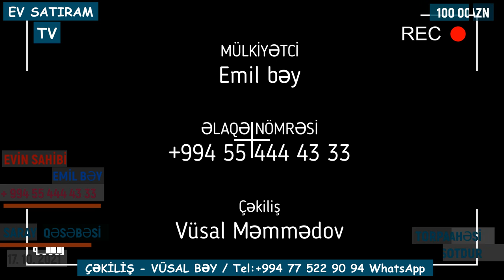QİYMƏT DÜŞDÜ! 95 000 MANATA 20 SOTDA BAĞ EVİ TƏCİLİ SATILIR SARAYDA / EV SATIRAM TV